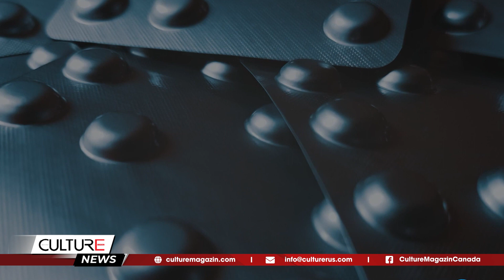Mỹ báo động tình trạng lạm dụng thuốc trị ADHD ở thanh thiếu niên || CULTURE NEWS